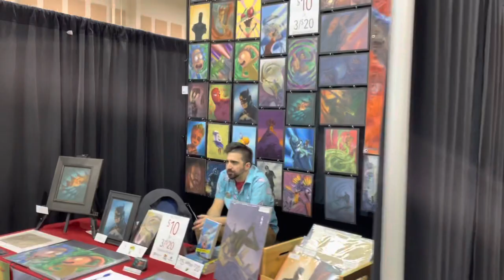Big Lick Comic Con February 2022 (We’re Back!)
House Hedge Gaming is BACK! Join me as I check out Big Lick Comic Con February 2022. It may be cold out side but the convention season is just getting warmed up. The march to GenCon 2022 begins now.

Credits: Anythings by Chris James (Found on iMovies video editor software.